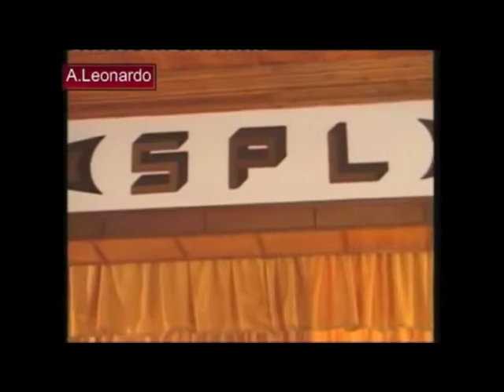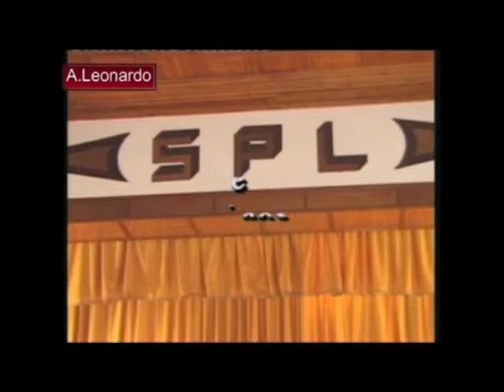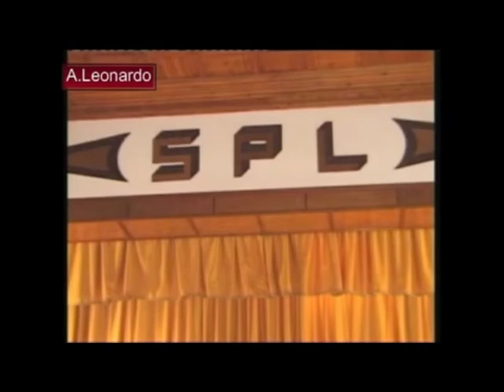lajense n.16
teatro variedades lajense 2003 terceira acores ...